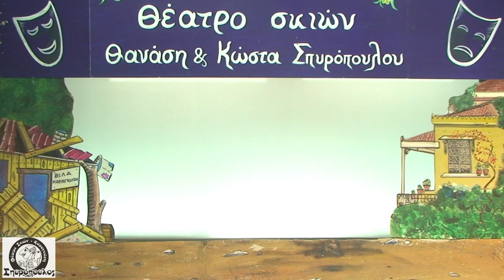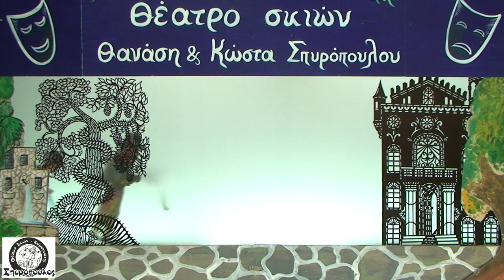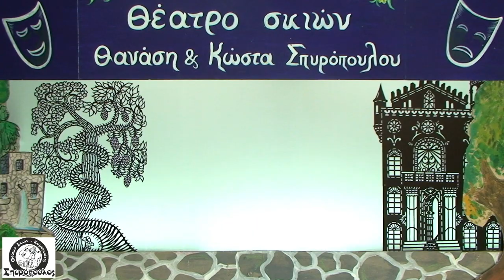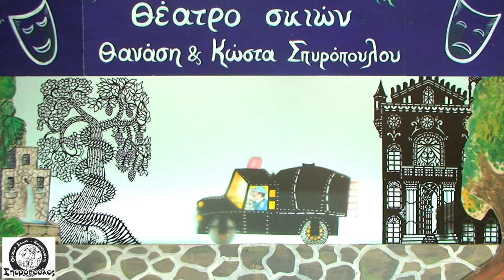ο καραγκιόζης Πυροσβέστης Βουλή tv- Κώστας Σπυροπουλος